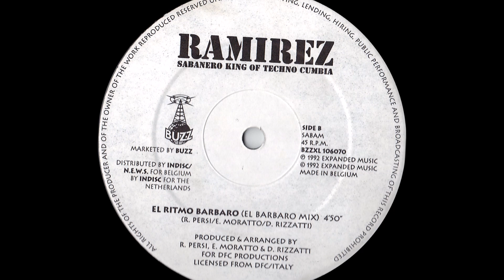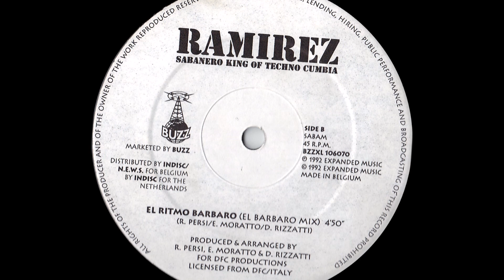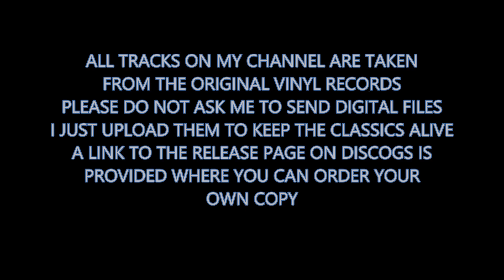Ramirez - El Ritmo Barbaro (El Barbaro Mix) (1992)